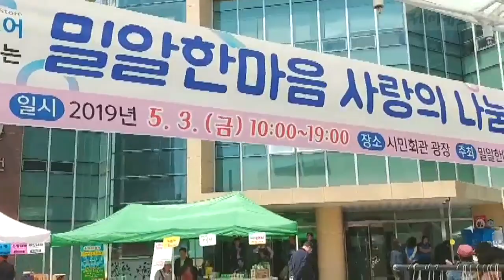제천시 밀알한마음센터 사랑의 나눔마켓 바자회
제천시 사회복지법인 밀알한마음센터는 제천시민회관 광장에서 장애인직업재활과 이용자 주거개선을 위해 사랑의 나눔마켓 바자회를 열었다

바자회는 건어물 주방세제 의류 등 다양한 생활용품 물건을 팔아 지나는 시민들의 적극 참여로 의미있는 나눔을 실천했다